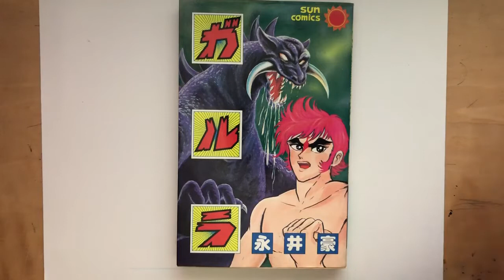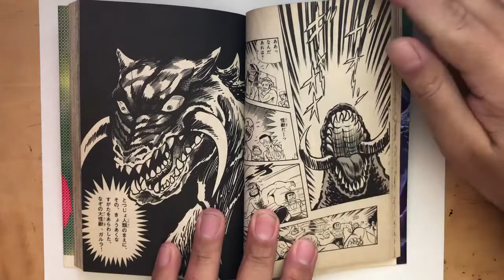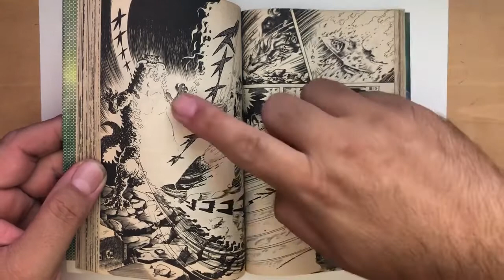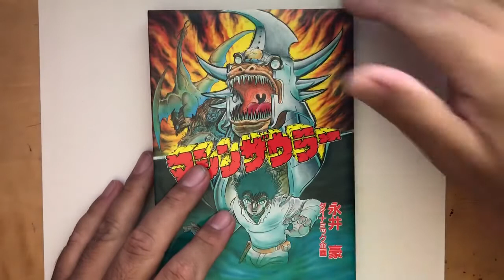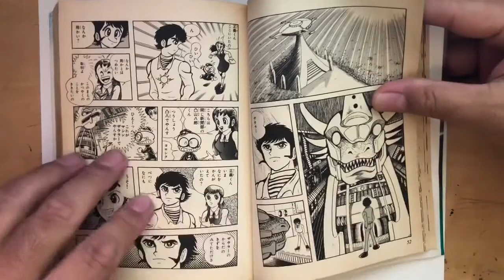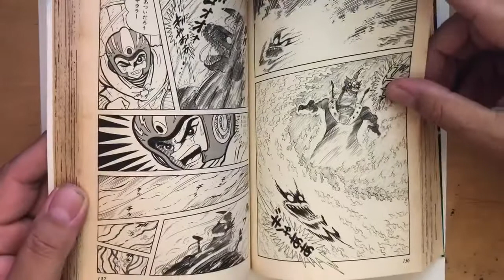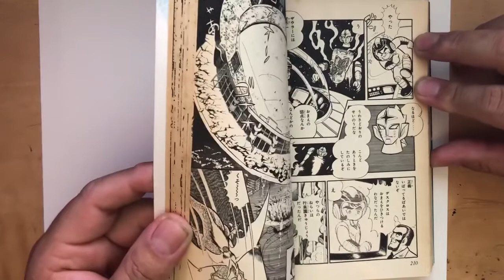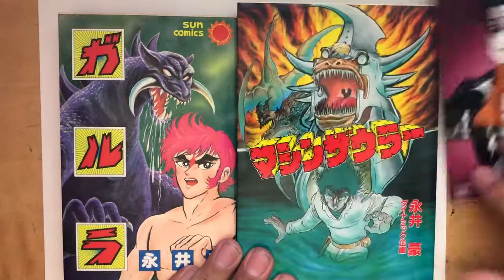Machine Saurer & Garla from Go Nagai! Dinosaur manga at it’s wildest!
Feast your eyes on manga you may have not have been aware of, both featuring dinosaurs. Garla from Go Nagai features the rarely seen super robot Big Daitan while Machine Saurer stars the legendary cyborg dinosaur.

Ken Ishikawa and Gosaku Ota collaborated with Nagai on Machine Saurer and our humble goal with this video is to make that story the World's Most Wanted Manga!